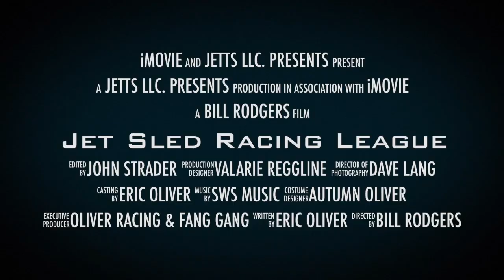Jet Sled Racing Trailer #2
Jet Sled Racing is coming!